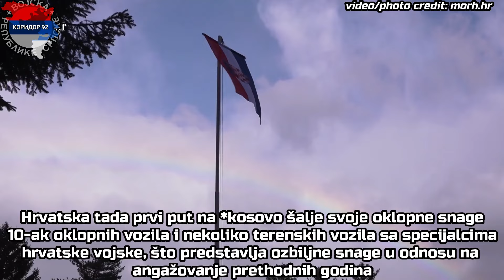HRVATSKA VOJSKA ŠALJE POJAČANJE NA KOSOVO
misija NATO trupa na Kosovu